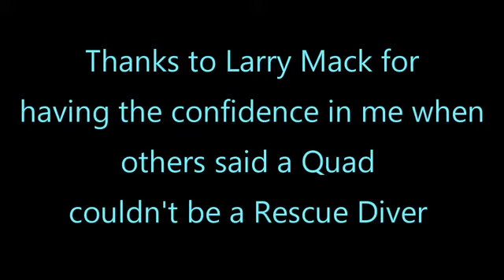Diving Without Fins Rescue Diver Certification